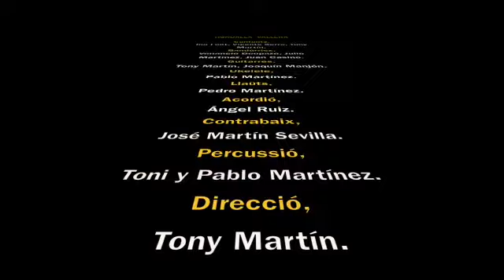Que ¡Desespero! Homenaje al Bolero 25 11 22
Bonito Homenaje al Bolero, de la Rondalla Vallera. Canta Tony Martin.